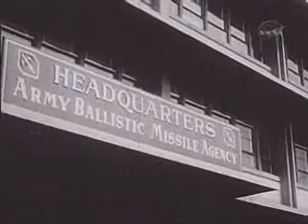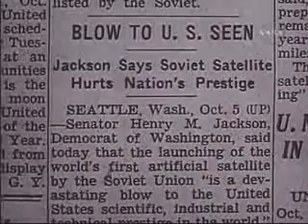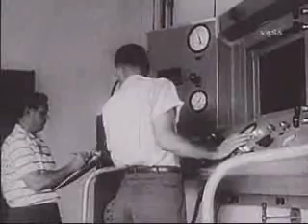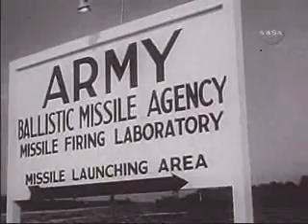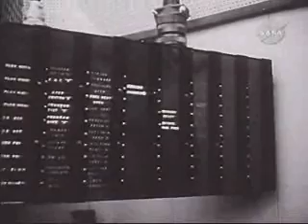Explorer1: 1of 3 Jan 31, 1958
Explorer 1 First U.S. Satellite - NASA JPL
"Explorer 1 was the first satellite launched by the United States when it was sent into space on January 31, 1958. Following the launch of the Soviet Union's Sputnik 1 on October 4, 1957, the U.S. Army Ballistic Missile Agency was directed to launch a satellite using its Jupiter C rocket developed under the direction of Dr. Wernher von Braun. "